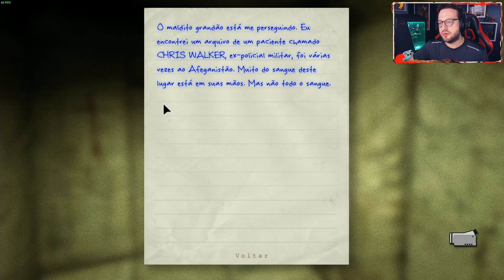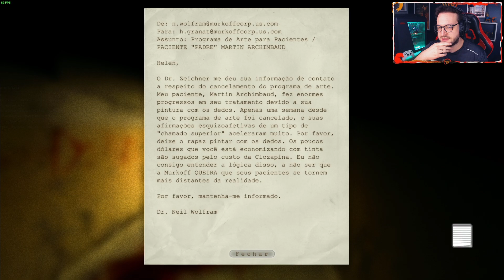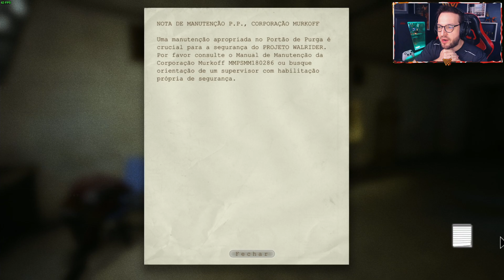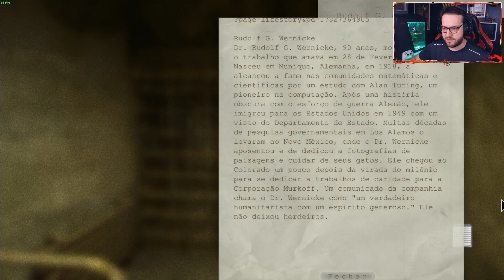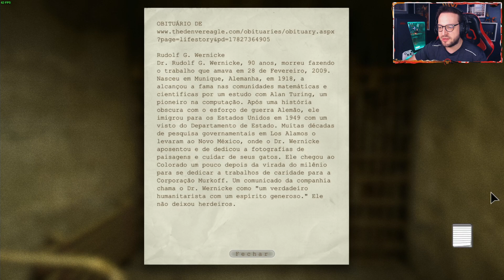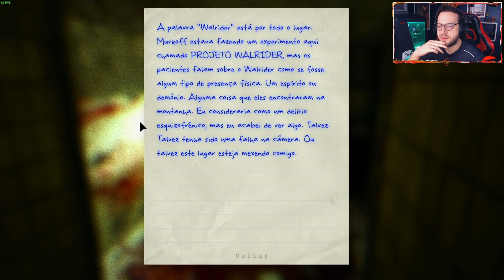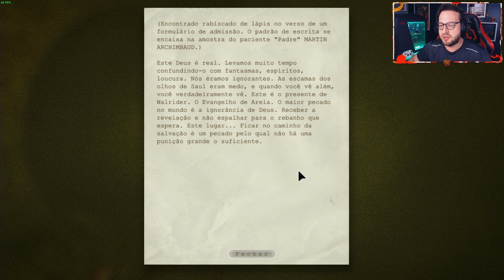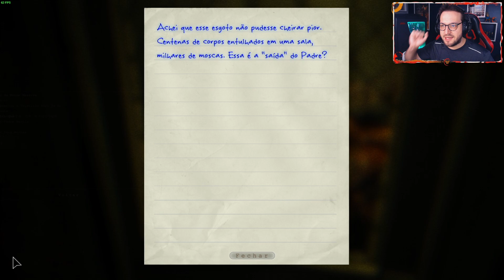OUTLAST #2 // O Terror nos Esgotos! - Gameplay com Legendas em Português PT-BR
Neste vídeo vocês podem conferir comigo a continuação de gameplay de Outlast, um jogo de terror em primeira pessoa que foi lançado em 2013 e que marcou a indústria como um jogo muito assustador onde não temos armas, apenas uma câmera e nossas pernas pra fugir.
O objetivo deste vídeo é, além de apresentar o início desse jogo de terror, marcar o início de uma nova série que teremos completa com a DLC Whistleblower e o segundo jogo, Outlast 2.
No episódio de hoje completamos a parte da prisão e dos esgotos.

Outlast é um jogo que marcou o início de uma nova franquia de jogos de terror em 2013, com versões pras principais plataformas: PlayStation 4, PC, XBOX One e Nintendo Switch.
Outlast é um jogo de terror que controlamos um repórter investigativo que vai até um hospital psiquiátrico desvendar mistérios que estão acontecendo no local. Chegando lá, ficamos presos e devemos escapar, além de descobrir a verdade por trás de tudo.
Outlast foi desenvolvido e publicado pela Red Barrels Studio e teve, além de uma DLC no primeiro jogo, uma sequência em Outlast 2, que também teremos gameplay em série aqui no canal.

Código das Miras:
1) VALORANT: 0;P;c;1;o;1;d;1;z;4;0t;0;0l;0;0o;0;0a;0;0f;0;1t;0;1l;0;1o;0;1a;0;1m;0;1f;0
2) CS2: CSGO-dULTC-W7MZP-UR3E5-AkHiY-an74E

Guia do Vídeo:
00:00 - Introdução